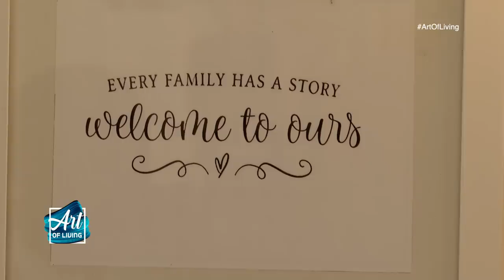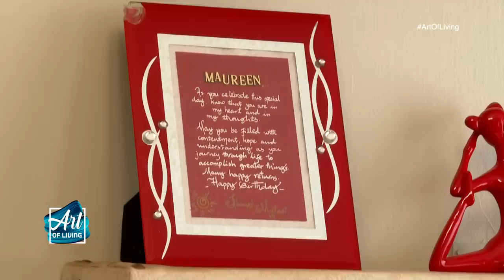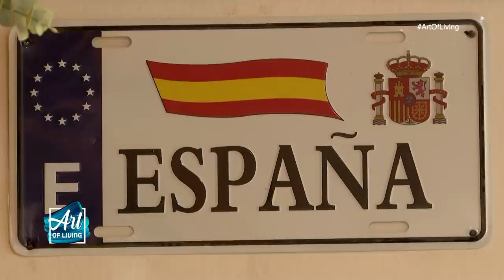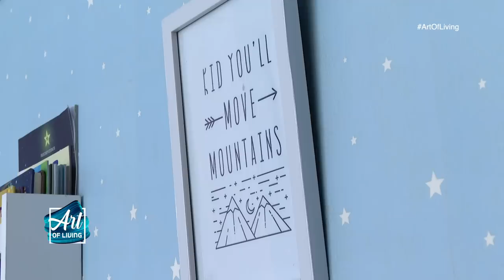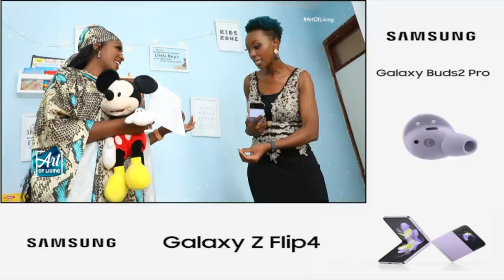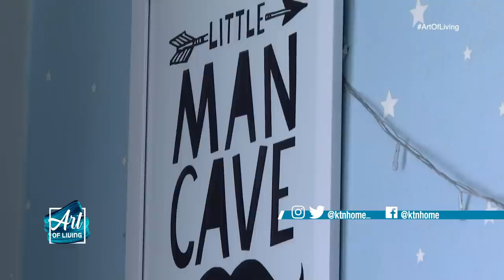Inside Maureen Waititu's Nurturing Family Mansion || ART OF LIVING